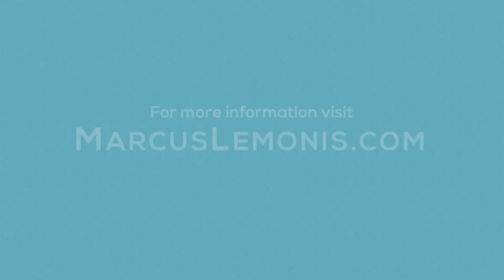Food & Cooking with Marcus | Marcus Lemonis Lifestyle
Transaction ID: 5136404
City Lights by Mark July